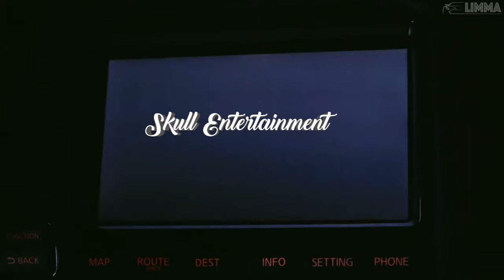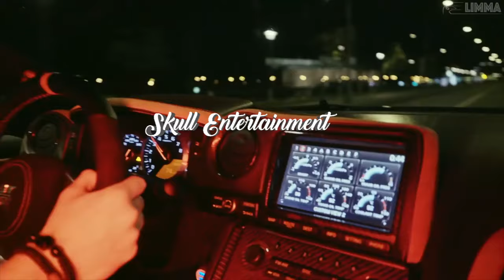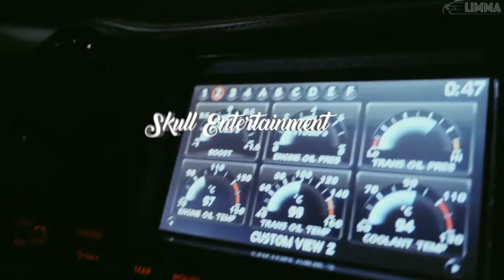Noir - Yoann Feynman, Monomotion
Sick track, sick bass, just everything about this will make you feel like a mafia boss.

Prod. LIMMA